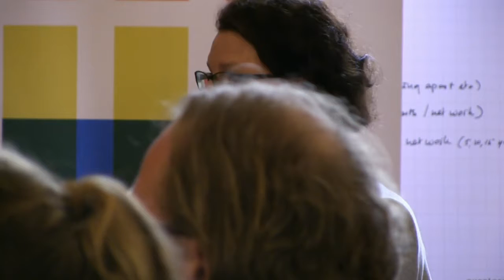Advocating for the Arts—IETM Amsterdam Plenary Meeting 2016—Fri, April 15, 2016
IETM’s Plenary Meeting in Amsterdam: Live Art in Digital Times presents the conversation Advocating for the arts livestreaming on the global, commons-based peer-produced HowlRound TV network at howlround.tv Friday 15 April at 12:30-14:00 CEST (Amsterdam) / 11:30am-1pm BST (London) / 10:30-12:00 GMT / 6:30am-8am EDT (New York) / 13:30-15:00 EEST (Bucharest) / 16:00-18:30 IST (New Delhi) / 18:30-20:00 SGT (Singapore) / 19:30-21:00 JST (Tokyo) / 20:30-22:00 AEST (Sydney).

You can join the discussions in the session by sending your questions and remarks on twitter with the hashtag IETMAmsterdam.

Gripped in a vice of reduced budgets, how should we communicate with those who have the power to grant us the funding and support we need to do our work?

In the framework of IETM’s Plenary Meeting in Amsterdam, Member of European Parliament Julie Ward will be joining the session Advocating for the Arts where she will address a keynote speech and discuss the recently released manifesto “The power of culture and the arts," an initiative of the European Alliance for Culture and the Arts (co-founded by IETM).

IETM Amsterdam, 14-17 April
With “Live Arts in Digital Times” as its main theme, IETM Amsterdam will gather more than 600 performing arts professionals from all over the world to exchange ideas in an informal way, build closer relations with international partners and engage in a collective reflection on the crucial topics affecting the sector today.